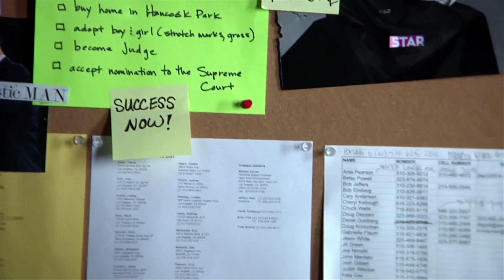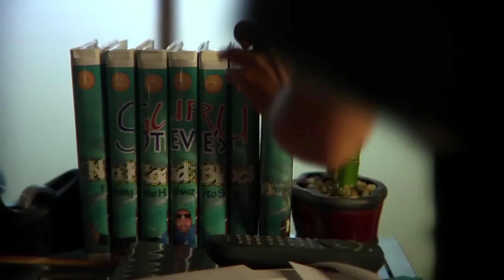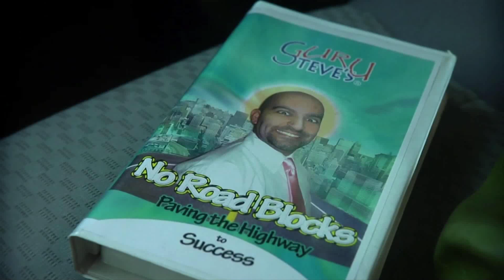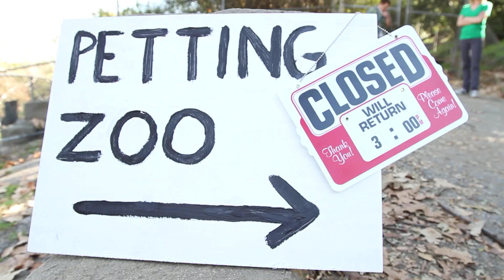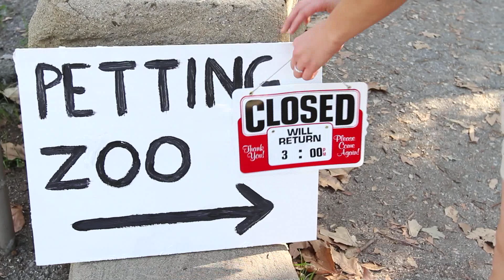Sarah's Ghost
Sarah, an uptight lawyer accidentally hits Seth, a love-able geek, with her car. After discovering that Seth's no longer alive, his ghost decides to haunt her.